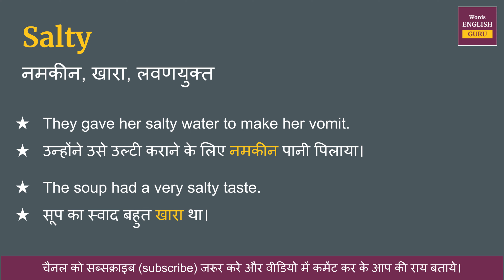Salty meaning in Hindi | Salty ka matlab kya hota hai | Salty means and hindi word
Salty ka hindi me arth hota hai  - नमकीन, खारा, लवणयुक्त

इस video me aap Salty kya hota hai,  इसका matlab samjhenge, Salty ko english me kaise pronunciation karte hai aur Salty ko bolne ka sahi tarika kya hai ye bhi dekhenge.

aur saath mein Salty ke do example dekar samjhya gya hai jisse aap isko aur aachhe se learn sakte hai.

Covered Topics -
01. Salty ka hindi kya hota hai
02. Salty ka hindi word
03. Salty ka hindi mein matlab kya hota hai
04. Salty meaning in hindi
05. Salty ka matlab kya hota hai
06. Salty ka hindi meaning
07. Salty ka hindi matlab
08. Salty ka arth kya hota hai
09. Salty hindi meaning
10. What is hindi meaning of Salty
11. How to pronunciation of Salty
12. Salty ka hindi arth kya hota hai
13. Salty ki definition kya hoti hai
14. Hindi meaning of Salty
15. Salty kya hota hai
16. Salty meaning